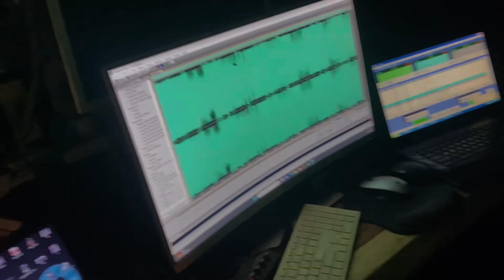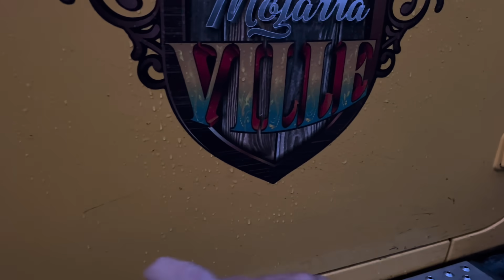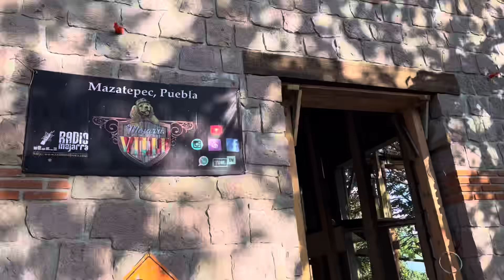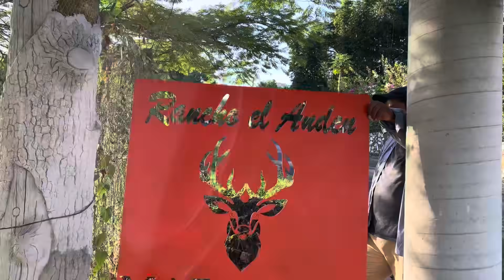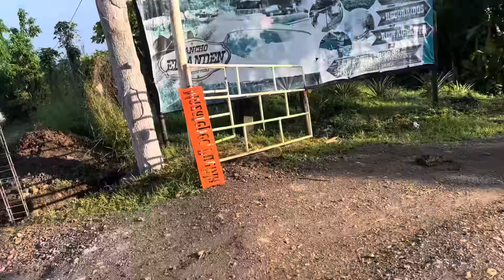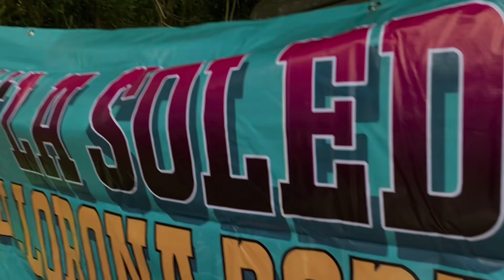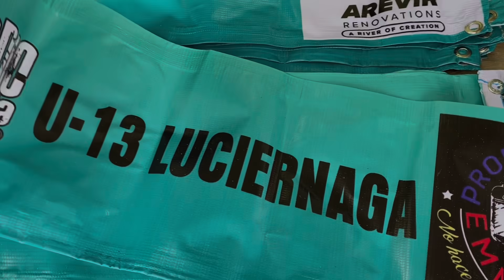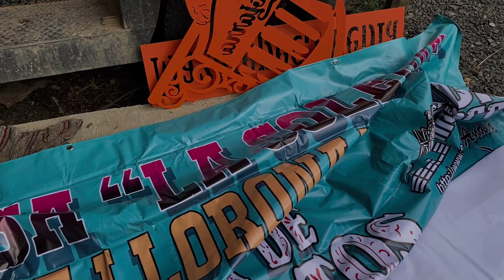El muchacho de los 15 años